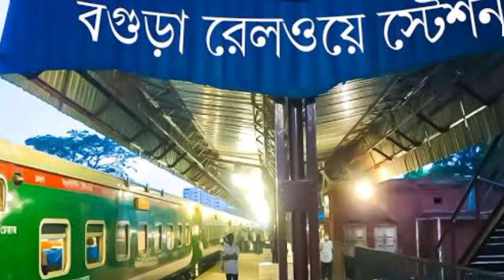বগুড়ায় হা-ডু-ডু খেলা অনুষ্ঠিত হবে ১৯/০৮/২০২২